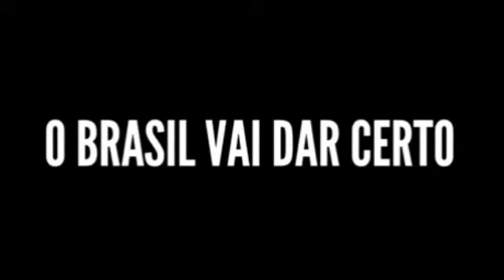O BRASIL VAI DAR CERTO - CIRO GOMES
“O Brasil será uma civilização apreciada no mundo inteiro.

O Brasil, nesse alvorecer do séculox XXI, dá sinais – vis-à-vis os graves tormentos do mundo -, de porque que eu tenho essa convicção: o Brasil vai dar certo.

Primeiro, nós somos uma sociedade multiétnica, cultivamos um sincretismo religioso e a tolerância nessa civilização mestiça. Para falar em elementos humanos.

E para falar em elmentos físicos: o mundo sinaliza graves problemas no abastecimento de alimentos, energia renovável, água, minerais sensíveis. E o Brasil é um de três melhores do mundo em todos esses fatores.
De que maneira que, tanto sobre o ponto de vista sobre o elemento humano, naquilo que importa, quanto sobre o ponto de vista do elemento físico: vai dar certo a civilização brasileira.

Entretanto, eu me bato para que esse “vai dar certo” não seja uma consequência fatalista do espontaneísmo dos nossos empreendedores, de lado a lado, ou da incompetência média com que nós políticos tangemos essa grande nação.

Na minha mente, o Brasil precisa eliminar um olhar fragmentário que caracteriza essa construção democrática para que nós possamos convergir a inteligência nacional ao redor de um PROJETO NACIONAL DE DESENVOLVIMENTO com começo, meio e fim. E que abra de preconceitos e interdições ideológicas para impor uma racionalidade que o mundo que tem êxito já conseguiu fazer. Em estudar fora ou trazendo brasileiros que qualificaram-se fora para este empreendorismo. E aí uma transformação nas cidades, porque não é possível imaginar viver num país, como nós desejamos, com os padrões de violência, de insalubridade, etc, etc, etc…

Lamento, mas eu tenho certeza que o Brasil vai dar certo, positivamente. Acho que uma agenda como essa, que evidentemente será melhorada pelos outros que vão discutir esse assunto, nos garantirão a percepção de uma coisa: nenhuma interdição física há, é um problema realmente de qualificação do debate político. E aí, as liberdades públicas tem um papel essencial. Estamos numa democracia, aproveitêmo-la! Muito obrigado!”